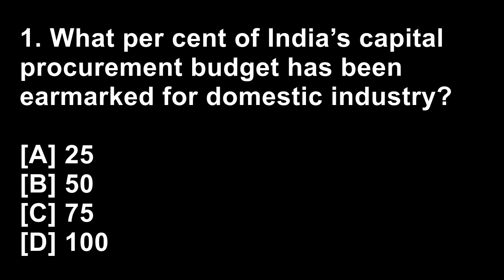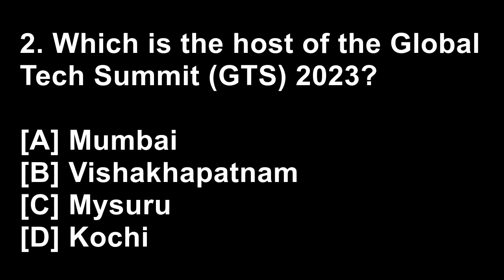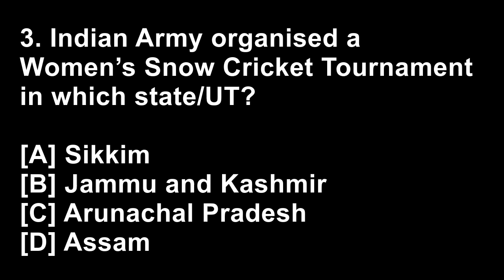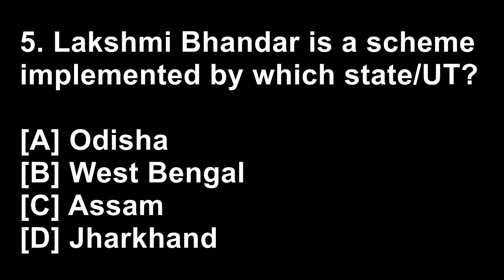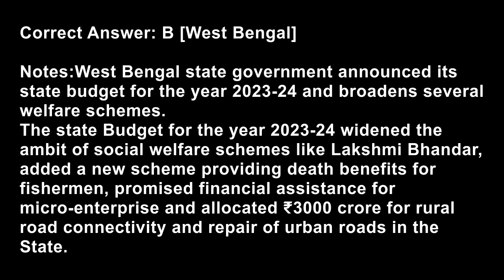Without awareness, there is no free choice | 21 FEB 2023 | Current affairs #100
1.What per cent of India’s capital procurement budget has been earmarked for domestic industry?
[A] 25
[B] 50
[C] 75
[D] 100

Notes:
Raksha Mantri Rajnath Singh announced that a record 75 per cent of the defence capital procurement budget has been earmarked for domestic industry in 2023-24.
In 2023-24, the Ministry of Defence has been allocated a total Budget of 5.94 lakh crore rupees, which is 13.18 per cent of the total budget. Capital outlay pertaining to modernisation and infrastructure development has been increased to 1.63 lakh crore rupees.

2.Which is the host of the Global Tech Summit (GTS) 2023?
[A] Mumbai
[B] Vishakhapatnam
[C] Mysuru
[D] Kochi

Notes:
The series of G-20 tech and business events will begin with the two-day Global Tech Summit (GTS), which is set to begin in Vishakhapatnam, Andhra Pradesh.
The GTS may bring many persons from the technology, pharma and agriculture industries to discuss the latest trends and advancements. Nearly 1,000 delegates from more than 25 countries will participate.

3.Indian Army organised a Women’s Snow Cricket Tournament in which state/UT?
[A] Sikkim
[B] Jammu and Kashmir
[C] Arunachal Pradesh
[D] Assam

Notes:
Indian Army organised a Women’s Snow Cricket Tournament in the bordering area of North Kashmir, under the Khelo India initiative, for local female cricketers.
For the first time, Indian Army along with the locals organised a Women’s Cricket Tournament for the local female cricketers in the area.

4.‘HARBINGER 2023’ is the global hackathon organised by which institution?
[A] NITI Aayog
[B] RBI
[C] ISRO
[D] SEBI

Notes:
The Reserve Bank announced its second global hackathon ‘HARBINGER 2023 – Innovation for Transformation’ with the theme ‘Inclusive Digital Services’.
Fin-tech companies have been invited to develop solutions that have the potential to make digital financial services accessible to the differently-abled, facilitate efficient compliance, extend the reach of Central Bank Digital Currencies and enhance the scalability of blockchains. Winner of the hackathon will be given a prize of Rs 40 lakh and runner-up Rs 20 lakh.

5.Lakshmi Bhandar is a scheme implemented by which state/UT?
[A] Odisha
[B] West Bengal
[C] Assam
[D] Jharkhand

Notes:
West Bengal state government announced its state budget for the year 2023-24 and broadens several welfare schemes.
The state Budget for the year 2023-24 widened the ambit of social welfare schemes like Lakshmi Bhandar, added a new scheme providing death benefits for fishermen, promised financial assistance for micro-enterprise and allocated ?3000 crore for rural road connectivity and repair of urban roads in the State.